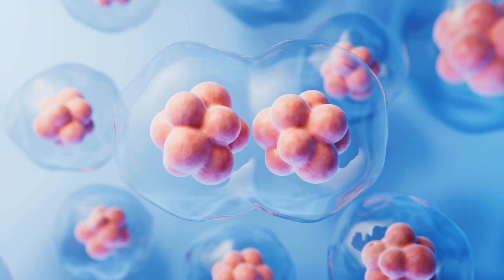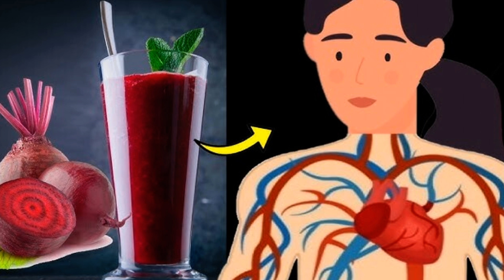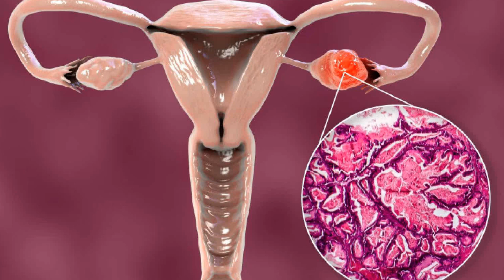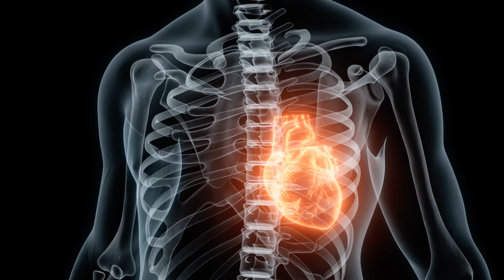🥤 9 Drinks That KILL Cancer & Beat Disease – Start Drinking Now!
🚨 Discover the 9 drinks that KILL cancer and beat disease – must watch! In this eye-opening video, we reveal the powerful beverages that have been shown to fight cancer and boost overall health. From antioxidant-rich teas to nutrient-packed smoothies, these drinks could be life-changing. Learn how they work, why they’re effective, and how to incorporate them into your daily routine. Whether you’re looking to prevent illness or support recovery, these drinks are a natural way to enhance your health. Don't miss out on this essential guide to beating disease with the power of nutrition! 🥤